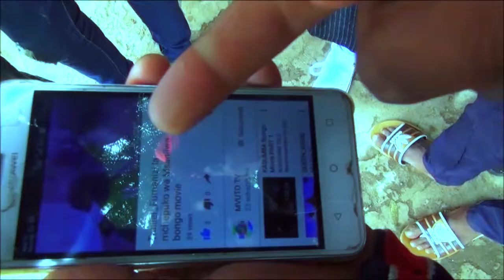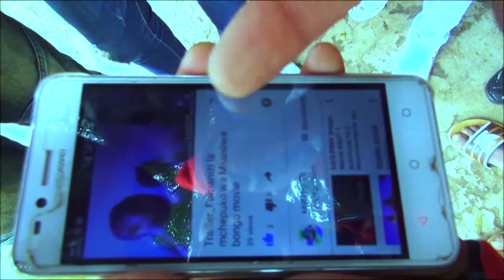TAZAMA JINSI VIJANA HAWA WALIVYO KANWA NA DEMU